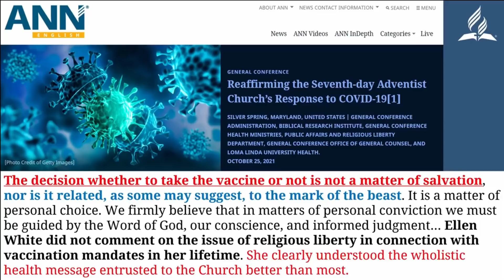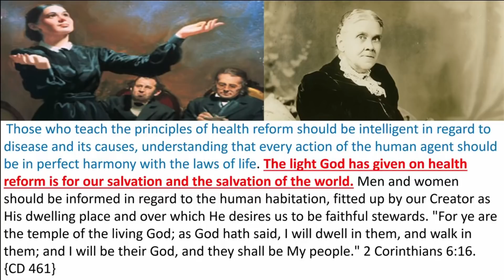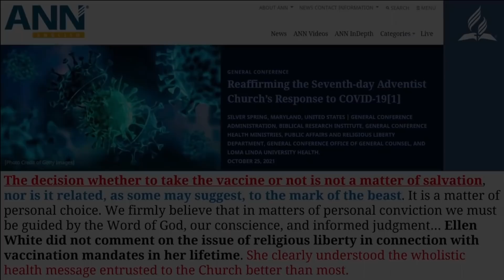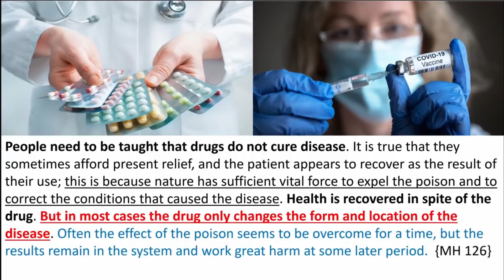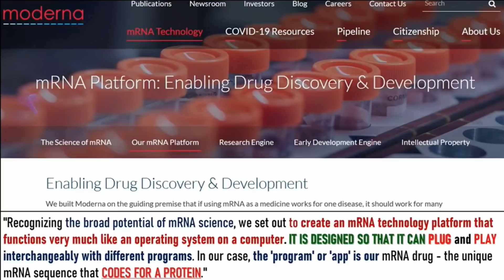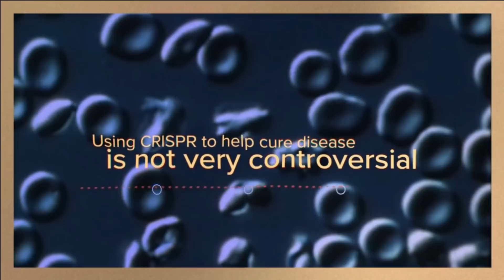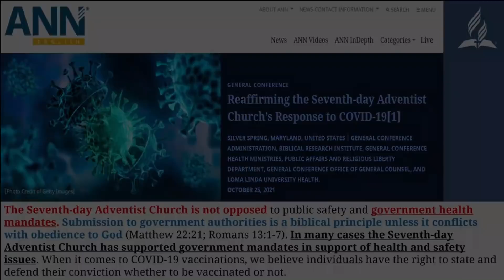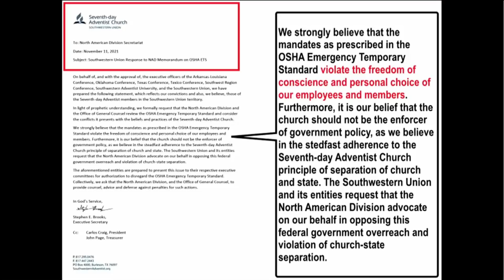NA UNION IMWE YAMAGANYE URUGERO RUBI GENERAL CONFERENCE IGEZEHO.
INIYO y'amajyepfo y'uburengerazuba (SouthWestern Union) yamaganye urugero rubi Inteko nkuru (General Conference) igezeho rwo kwihuza na Leta no kuba yarahagaze ku ruhande rubi rwo gushyigikira ubu burozi bw'agahato.

Yesaya 62:6
Yewe Yerusalemu, nshyize abarinzi ku nkike zawe, ntibazaceceka ku manywa na nijoro. Yemwe abibutsa Uwiteka, ntimugatuze.
Maranatha!

A SERMON BY IBIMENYETSO BY'IBIHEE MINISTRIES